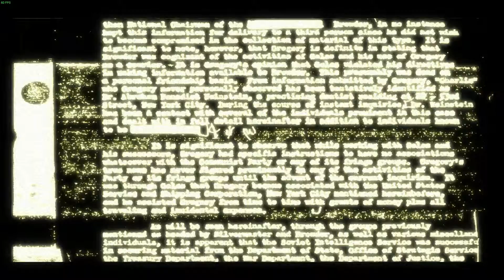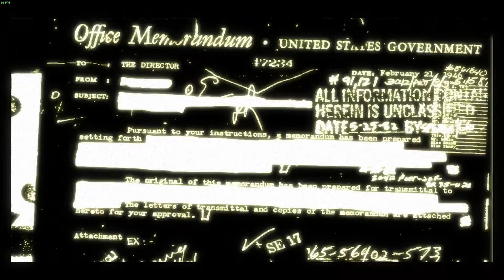Let's Play Condemned: 01 Dead bird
Hello and Welcome to Let's Play Condemned Criminal Origins.

We play as special agent Ethan Thomas in his trip through madness.